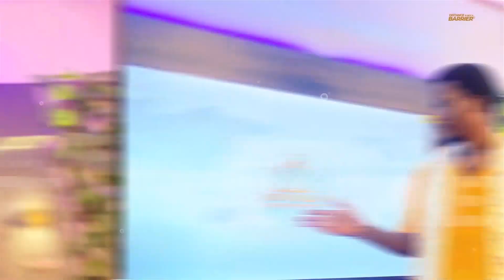NIGHT PRAYER FROM T.B JOSHUA PRAYER MOUNTAIN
My name is prophet AA Emmanuel, mentored by Prophet TB Joshua through Emmanueltv and total believe in the man of God Prophet TB Joshua. I was once a Muslim but I had an encountered with Prophet T.B Joshua in my dream with cause the conversation to happen.  Through the Grace of Jesus Christ am now a member and family of SCOAN. Like the case of Saul who later became Apostle Paul. By the power of the Holy Ghost am the one pastoring DISTANCE IS NOT A BARRIER TV and PROPHET AA EMMANUEL MINISTRIES on Facebook.

THIS IS THE DISTANCE IS NOT A BARRIER TV
 Dominating The Whole World With The Gospel Of Jesus Christ

DISTANCE IS NOT A BARRIER TV
Our mission is to Dominate The Whole World With Gospel of Jesus Christ.
Making The Gospel Come Alive To The Heart Of Men, Heal the sick and broken-hearted, Deliver those oppressed by the devil, Set the captives free, Reveal the MIND OF GOD to People and Nations and ultimately Lead our generation to the Kingdom of GOD.